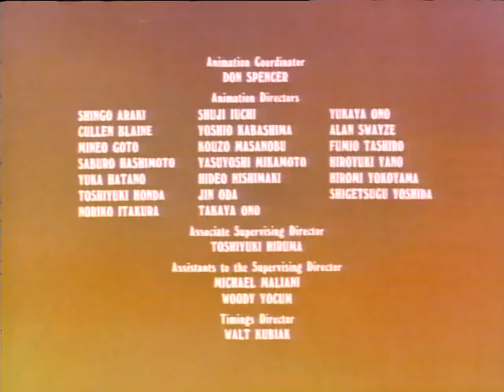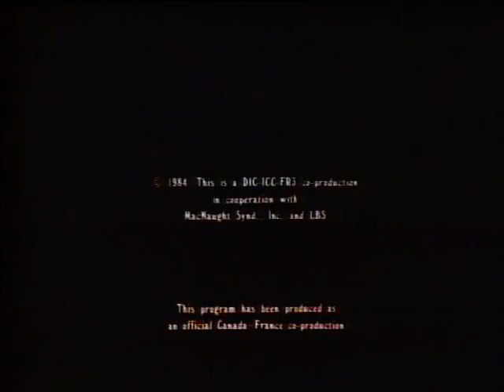Isidoro 1x09 El primo de Brutus (CASTELLANO)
Isidoro [Heathcliff & the Catillac Cats] (Serie de animación) 1984
1x09 El primo de Brutus | Spike's Cousin

El primo de Brutus, llega a la ciudad e intenta mostrarle a su primo cómo ser más duro... especialmente sobre cómo tratar con Isidoro.

00:11:06 Los gatos Cadillac | Una de pájaros (For the Birds).

Riff Raff escucha a Héctor, Poeta y Mungo hablar sobre el santuario de aves y lo difícil que es infiltrarse.

Isidoro es una serie de televisión que narra las aventuras de un gato doméstico atigrado y rechoncho como el famoso Garfield, al que le gusta la buena vida. (FILMAFFINITY)